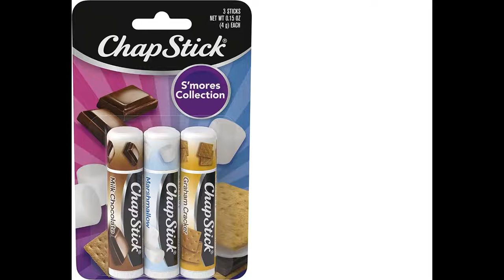Biotin Gummies Vitamins for Women | S'mores Collection |Nature's Bounty |Eyeshadow Palette by Revlon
Biotin Gummies 10000mcg [Highest Potency] for Healthy Hair, Skin & Nails Vitamins for Women, Men & Kids - 5000mcg in Each Hair Vitamins Gummy - Vegan, Non-GMO, Hair Growth Supplement
S'mores Collection Graham Cracker Lip Balm Tubes Variety Pack
Nature's Bounty Optimal Solutions Advanced Hair, Skin & Nails Gummies, Strawberry, 200 Count
Eyeshadow Palette by Revlon, ColorStay Looks Book Eye Makeup, Highly Pigmented in Blendable Matte & Metallic Finishes, 900 Original